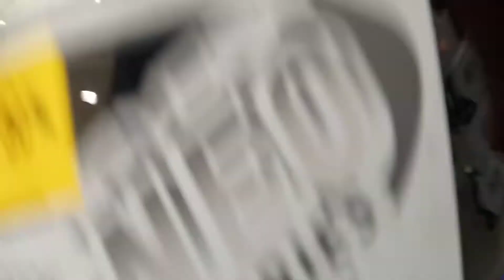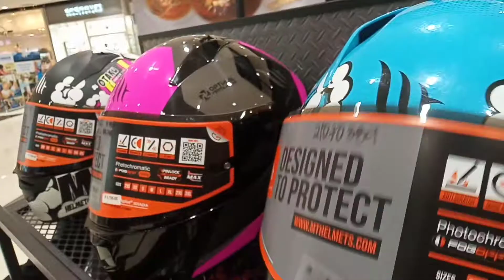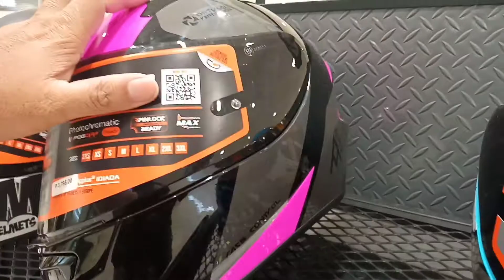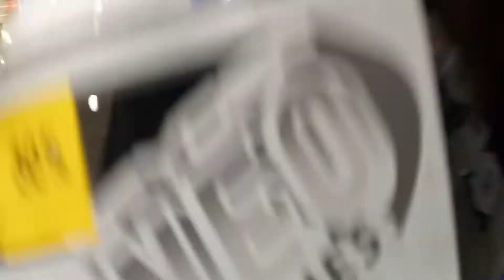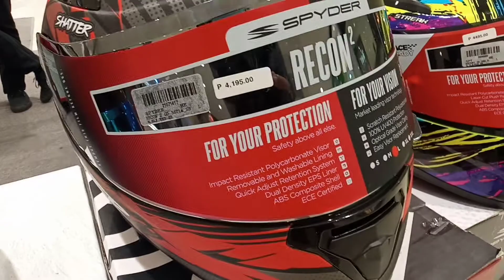THE BEST AND GOOD QUALITY HELMET : SPYDER